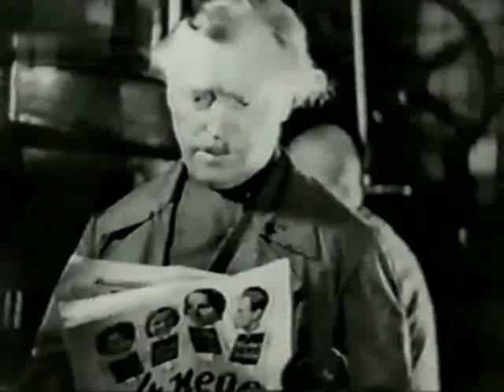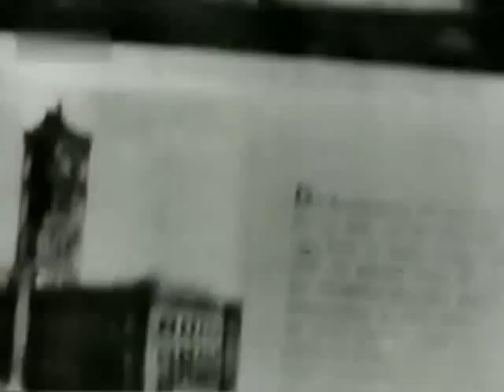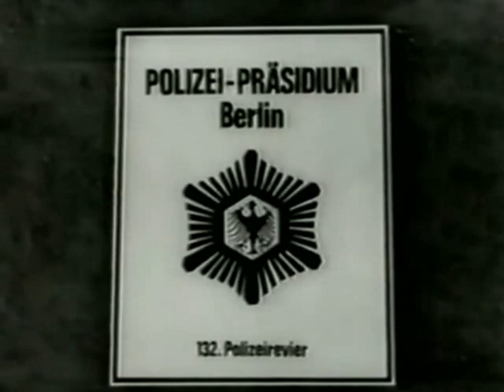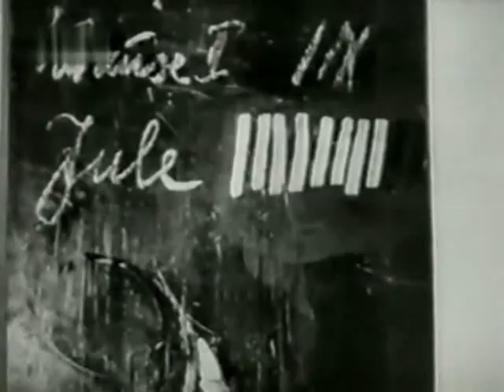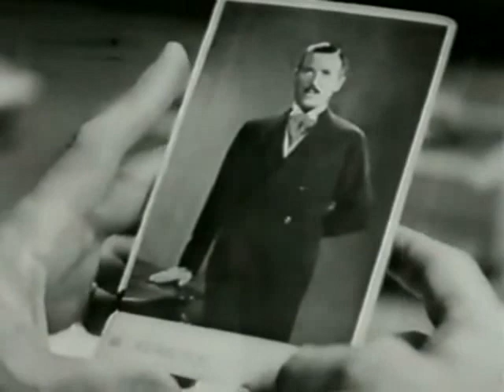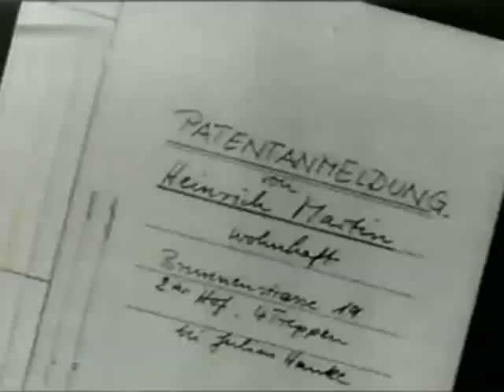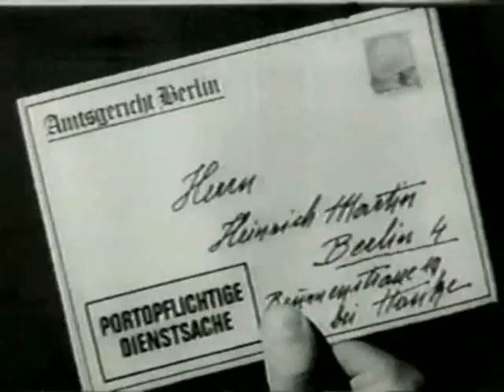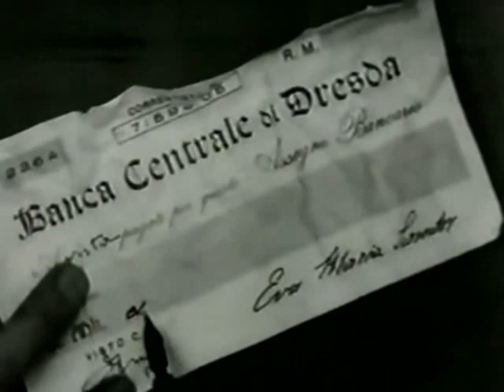Mensch ohne Namen 1932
Leider hat der Film ganz miserablen Ton, ganz laut stellen oder Kopfhörer. Eine bessere Version habe ich noch nicht gefunden